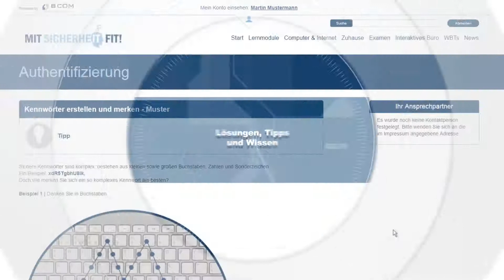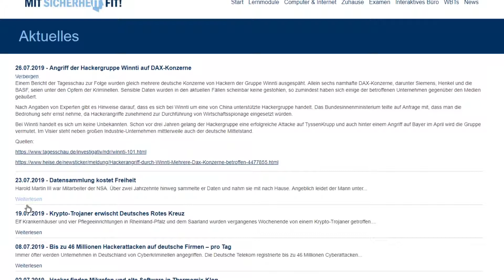Das 8com Awareness-Portal aus Sicht des Portalusers - 8com Lösungen für Partner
8com überwacht und schützt die digitalen Infrastrukturen seiner Kunden in über 40 Ländern weltweit, angefangen beim KMU bis hin zum Global Player. Das Unternehmen zählt zu den führenden Anbietern von Prüfungs- und Awareness-Leistungen für Informationssicherheit in Europa. Seit über 14 Jahren ist es das Ziel von 8com, seinen Kunden die bestmögliche Leistung zu bieten und gemeinsam ein ökonomisch sinnvolles, aber trotzdem möglichst hohes Informationssicherheitsniveau zu erzielen.